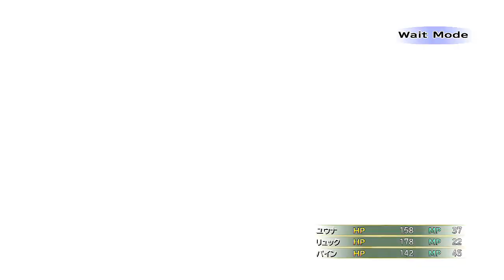【FF10-2 HD】コンプリート率100%＆プラチナトロフィー 実況【2周目】Part1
FF10-2のコンプリート率100%、プラチナトロフィーを取得する実況（PS4版）
FFX-2の1周目実況を引き継いだ「強くてニューゲーム」で進めて行きますが、1周目から100%が取れる攻略チャートに沿って実況して行きます
1周目とは違った選択肢，見逃したストーリー，出来なかったミニゲーム等もやって行き、FF10-2の世界を堪能する！

▼『リザルトプレート奪還作戦！，STORY Lv.1 飛空艇，STORY Lv.1 ルブラン一味と競争！』

最近は実況したゲーム全てプラチナトロフィー取得までやっているので・・・FF10-2でも取りたい！とスタートしたこの2周目実況。
中途半端に「攻略実況」みたいなっておりますが、私の知識では解説は難しいので、あくまで「コンプ率100%実況」です。
1周目に出来なかった事を色々試しながら、1周目を見て下さった方にも楽しんで頂ける実況にして行きたいと思っております。
よろしければ、最後までお付き合い頂けますと幸いです。

◆「ロマサガ３実況」もやってるので、そちらもよろしくお願い致します
◆前作「FF10-2実況（1周目）」「FF10実況」「FF12実況」はユーザーページの再生リストから見れます

RPG実況を中心にゲーム実況を投稿しています。
ファイナルファンタジー、ドラクエ、ミンサガと言った古き良きゲームを中心に、
ソシャゲやアクションゲーム、ホラーゲームや東方などの同人ゲーム実況もたまに投稿しています。
「楽しい実況！」をモットーに、楽しくプレイし、視聴者の方にも楽しんで頂ける動画を作って行きたいと思っています！
最近は何故かやり込みの方向に力が入りすぎて・・・

FF10-2